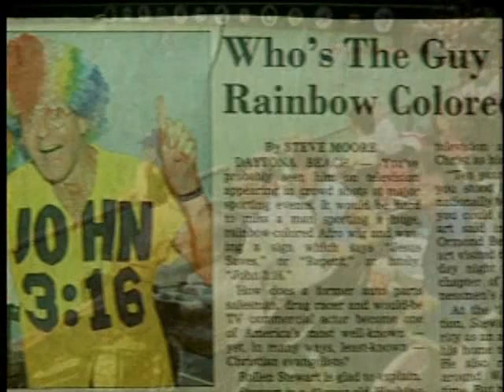RAINBOW MAN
Excerpt from the film RAINBOW MAN , a Facets Video release. Directed by Sam Green .

This documentary from one of the filmmakers behind the Oscar-nominated doc, The Weather Underground, looks at Rollen Frederick Stewart, otherwise known as "The Rainbow Man," who rose to strange notoriety in the 1970's by appearing at televised sporting events donned in a multicolor afro wig and holding a sign reading John 3:16. Director Sam Green offers a resonant look at Stewart's life, which eventually found him dissolved into a media obsessive,   living in his car, desperately studying TV Guides for a chance in the spotlight.